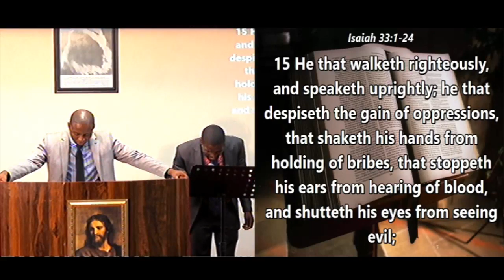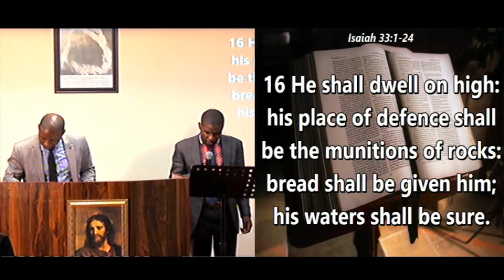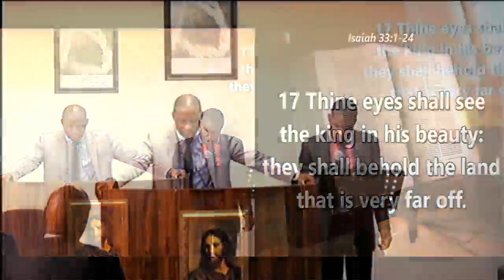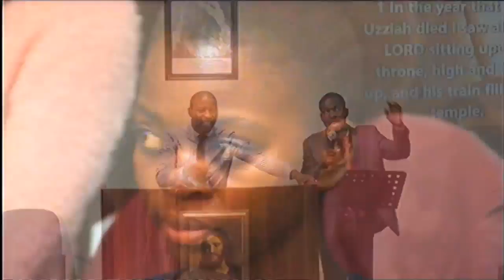240120E: Communion (11): The Land Of Far Distances: Confession, Cleansing and Commission